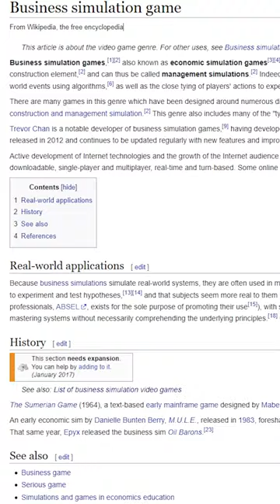THIS Videogame About Producing Videogames Changed EVERYTHING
Kairosoft changed the landscape of game development games and the entire genre of business simulation games with the release of Game Dev Story in 1998. Game Dev Story is now available to play on most major gaming platforms.